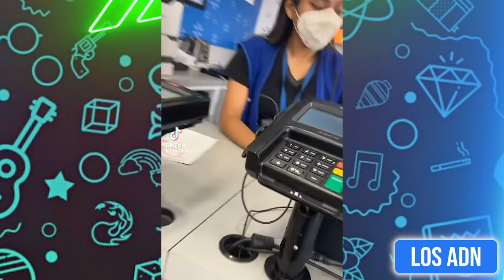🚨 COSAS DE MEXlCAN0S 😂 (SI TE RIES PIERDES) | Los ADN